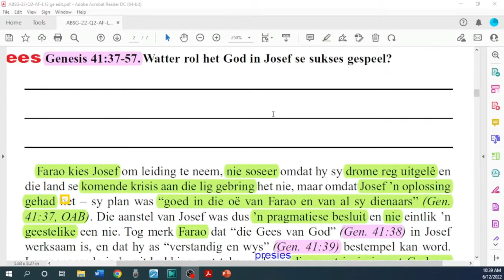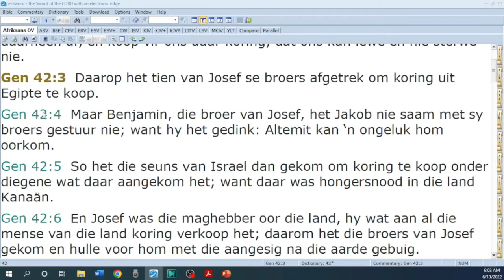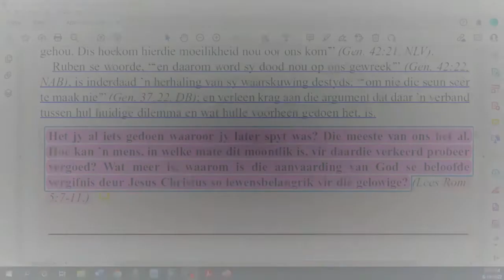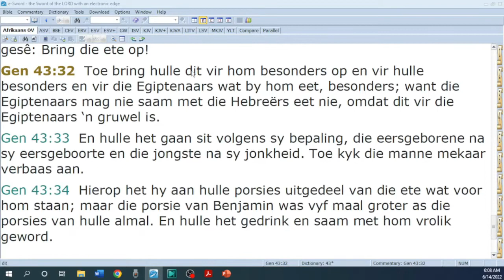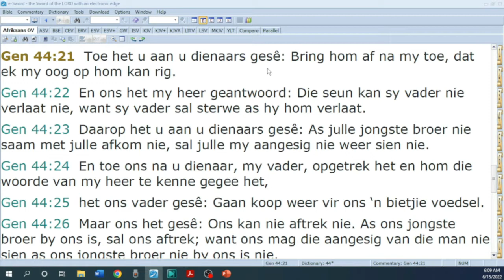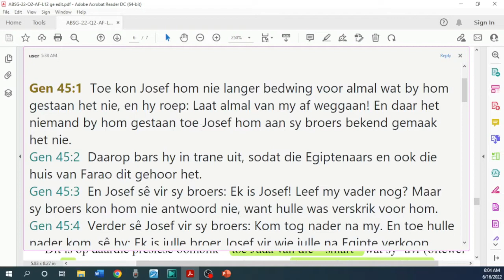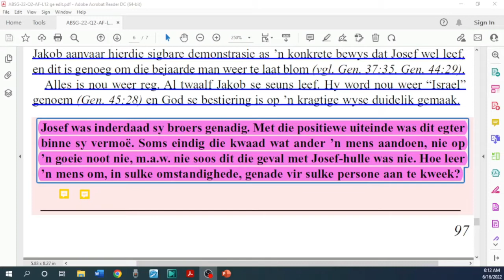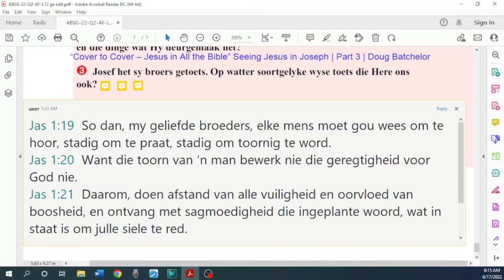Les 12 – Josef, die onderkoning van Egipte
11 tot 17 Junie 2022.
Tweede Kwartaal 2022 – GENESIS Die boek van die begin

ABSA Bank, Welkom SDA Kerk, Rekening no: 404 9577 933, Loopende rek, Tak Kode: 630 005, Verw;SSL(en u kontak nommer) Epos asb bewys van deposit na

Aanbieder:
David Kühn
CREDIT: